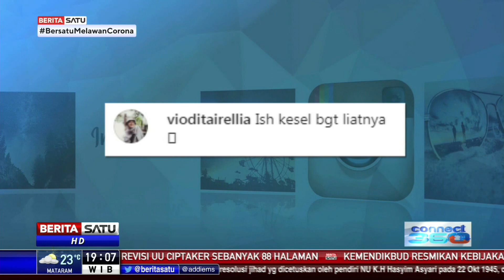Video Mobil Boks Buang Sampah di Sungai Kalimalang Buat Warganet Geram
Video mobil boks yang terekam sedang membuang sampah secara sembarangan di Sungai Kalimalang, Bekasi, Jabar, mengundang reaksi dari warganet. Sebagian besar dari warganet geram atas perbuatan penumpang mobil boks itu.